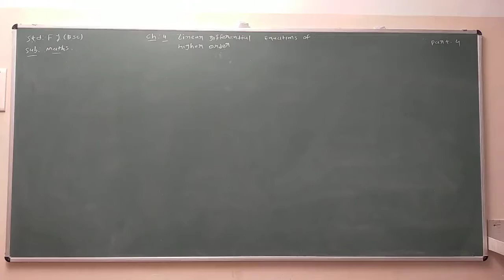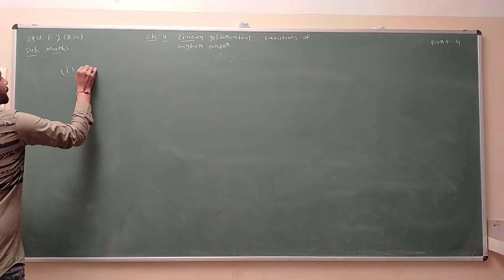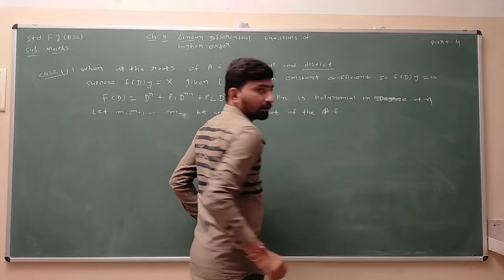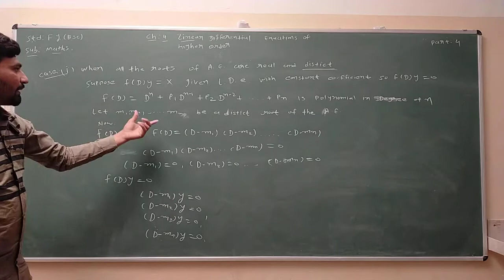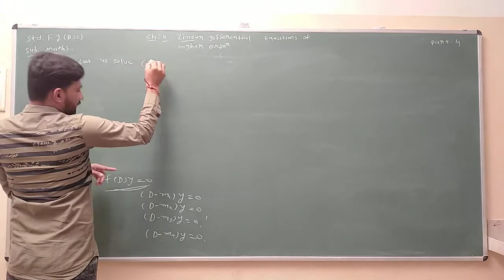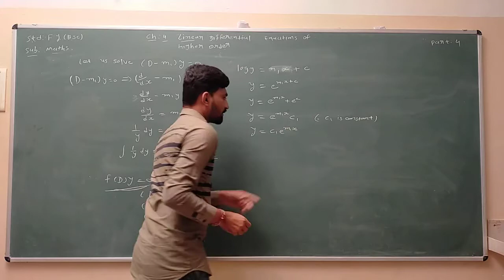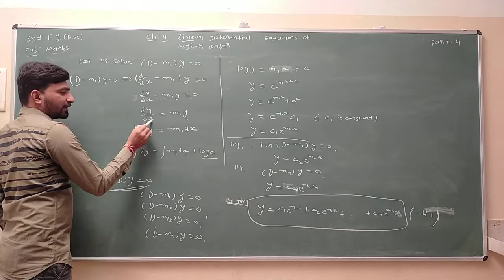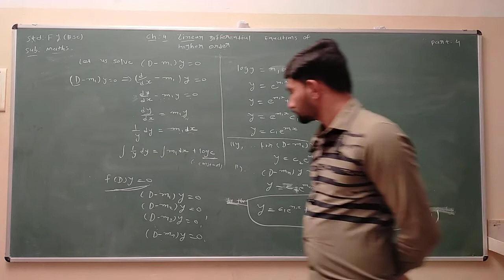B.Sc. Sem 1 | Mathematics | Chapter 4 | Part 4